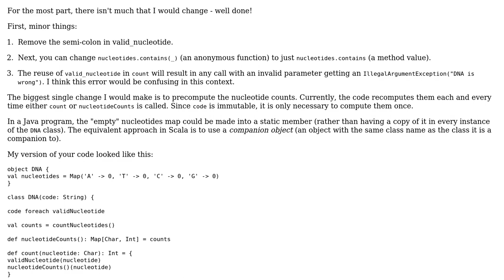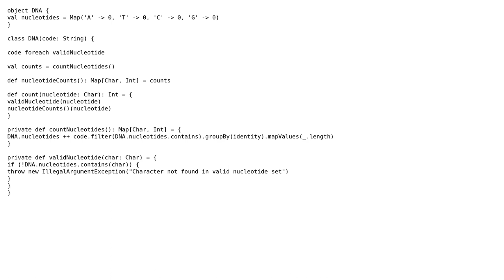Code Review: Count unique characters in a String and group the counts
With thanks & praise to God, and with thanks to the many people who have made this project possible! | Content (except music & images) licensed under CC BY-SA | Music | Images & others | With thanks to user Quill user HeeL user Donald.McLean and the Stack Exchange Network Trademarks are property of their respective owners. You are responsible for your own actions.